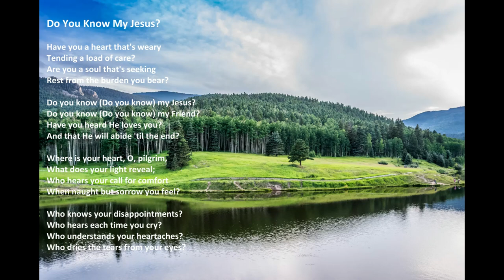"Do You Know My Jesus?" with lyrics, by Acapeldridge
"Do You Know My Jesus?", by Acapeldridge.

Isaiah 55:11: